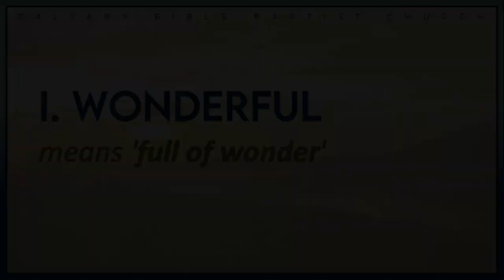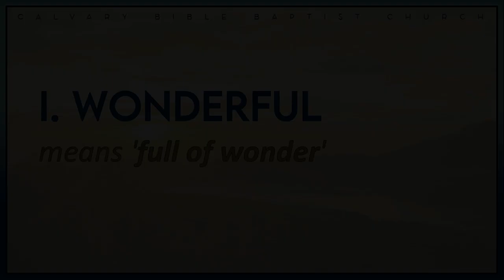Isaiah 9:6, His Name Shall Be Called